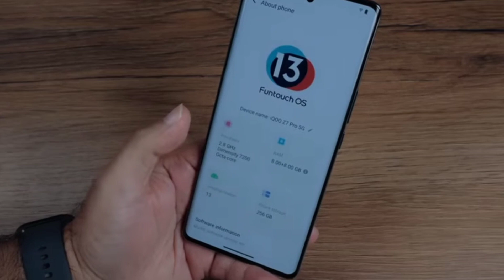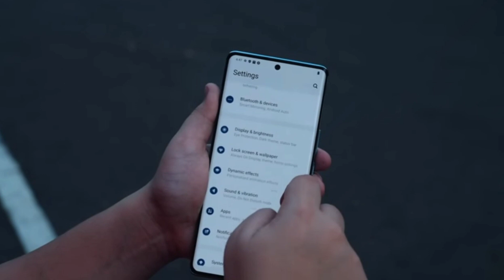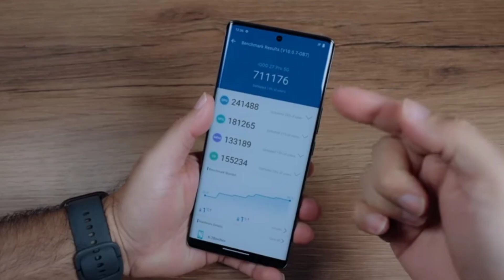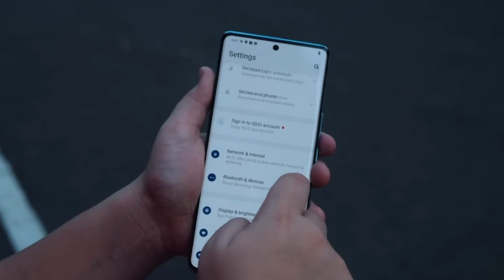iQoo 7 Pro 5G Lunched In India 2023?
My favorite Gadgets:
1. Digital SLR Camera
2. DIGITEK Tripod
3. BOYA by-MM1 Microphone Mini